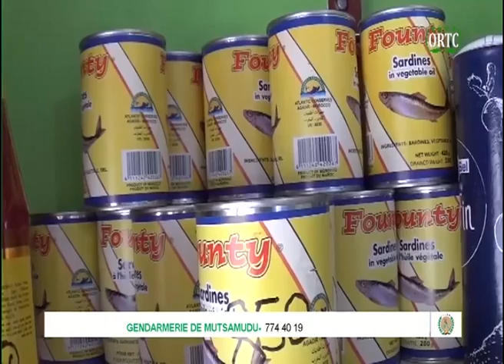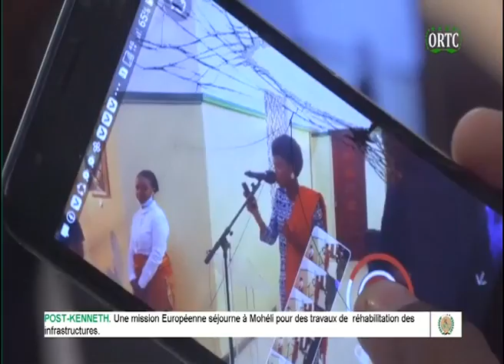TAARIFA HABARI 🇰🇲 DU 10/02/2022